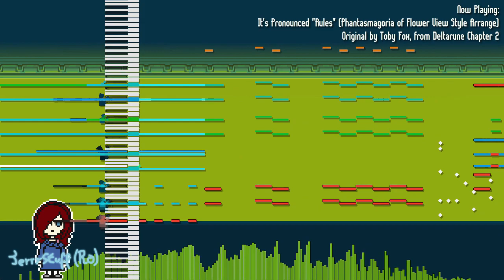It's Pronounced "Rules" (Touhou 9 ~ PoFV Style Arrange)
HEY!

Before I even started making that We Are Number One rip featured in SiIvaGunner with this same song, I wanted to make this idea, but I had a slight burnout and couldn't finish this until very recently, as well as my headphones almost burning up lmao but hey, it's finished and it's available for your listening!

While making this arrange, I realized how hard Phantasmagoria of Flower View spams the trumpets everywhere; it's in the lead, the next lead, the background stabs, it's quite funny. I also despise PoFV's mixing now as I realize it's gonna take a while to recreate something like Aya's theme, which I mostly based this arrange out of. Anyways, enjoy the arrange!

Oh yeah! Shoutouts to ShinkoNet, who inspired this arrange in general (and beating me to do it lol)